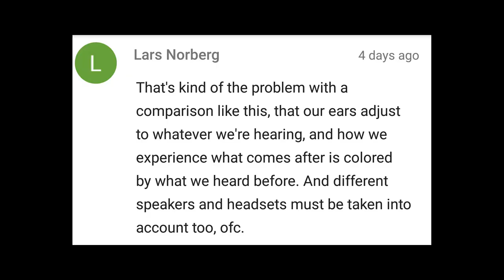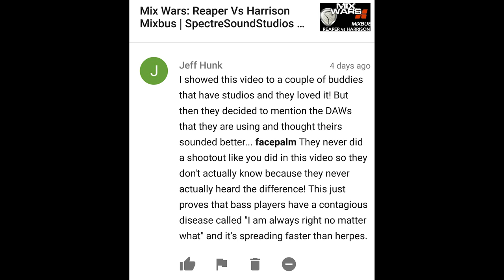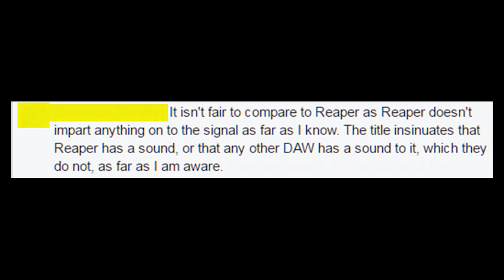Mixwars: Harrison VS Reaper REVEALED - with your best comments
Sign up for the SMG newsletter here!

In today’s episode on Spectre Sound Studios I’ll be revealing which DAW was which in the first MixWars video, and commenting on your observations. Check below for the gear I discussed in today’s episode.

A few of the products I discussed today in my video:
Aphex channel
Snark Tuner

About Spectre Sound Studios:
I'm Glenn Fricker, engineer here at Spectre Sound Studios. I love making records, and after doing it for sixteen years, I want to pass on what I've learned. On my channel you can find tutorials on how to record guitar, bass, real drums and vocals. There's reviews and demos of tube amps, amp sims, drums, mics, preamps, outboard gear, and plugin effects.